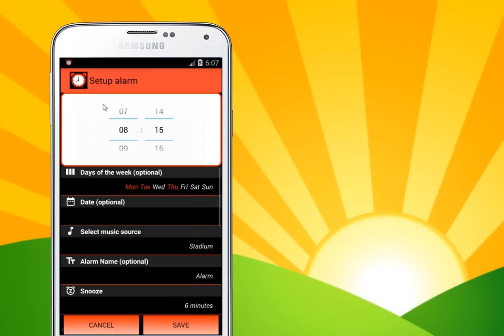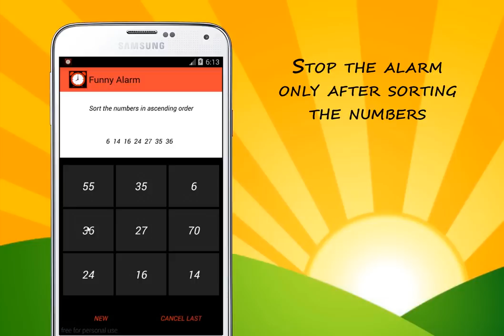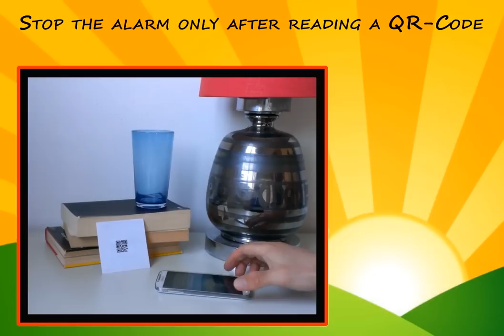Funny and Noisy Alarm Clock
App "Funny and Noisy Alarm Clock" for Android